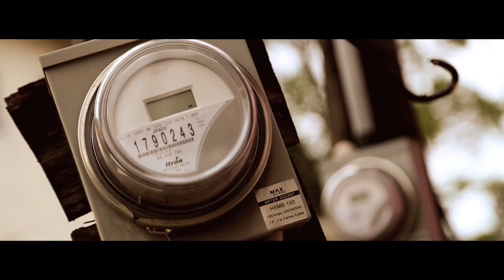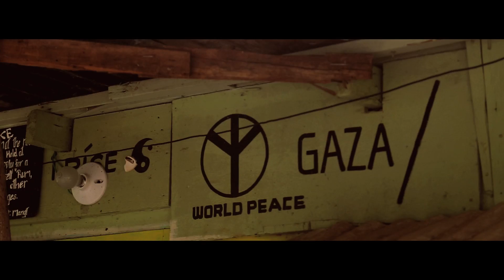Jodie Connor | Face Down [Music Video]: SBTV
Face Down is the second video from Jodie Connor, shot on location in Jamaica featuring local dancers and residence of the garrisons as extras.